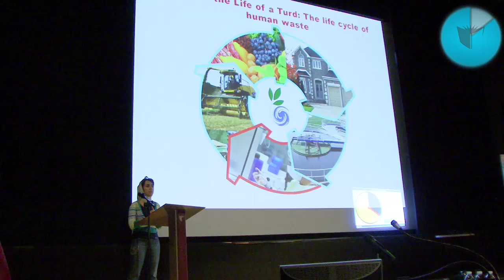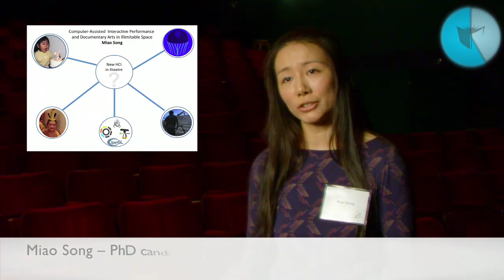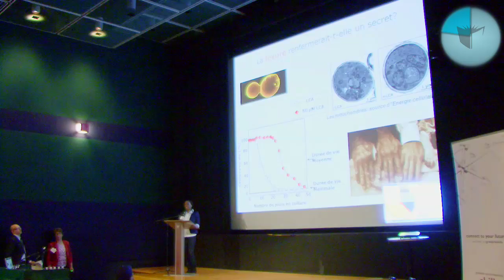The 3 minute thesis competition in... 3 minutes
Concordia University recently held its first ever 3 Minute Thesis Competition. An opportunity for graduate students to present their research to a wide audience, the competition has very few rules: use only one slide, avoid technical language and don't go longer than three minutes. Not by even one second! Here then is a taste of Concordia's 3 Minute Thesis Competition in a video that lasts... you guessed it, exactly 3 minutes!